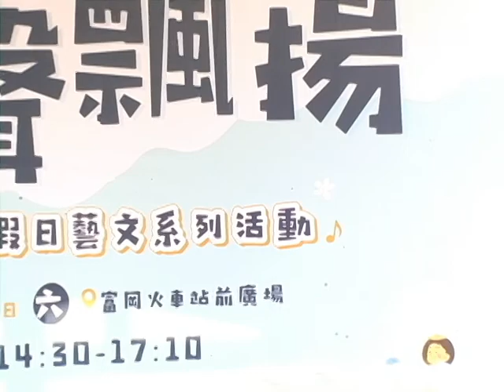20190907 桃園楊梅 梁心頤-沒有絕對